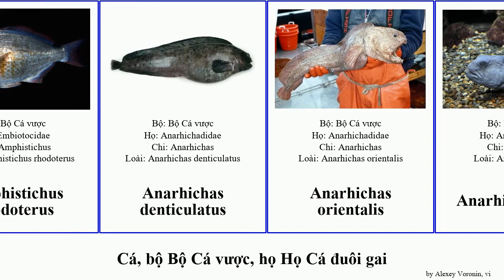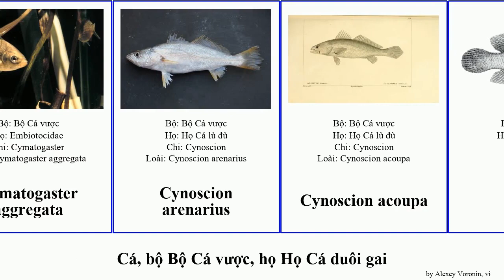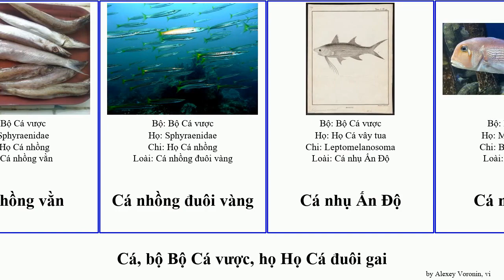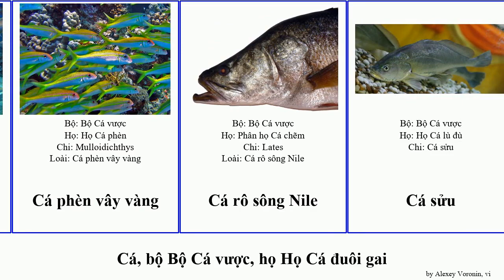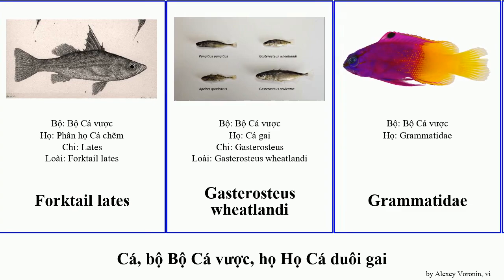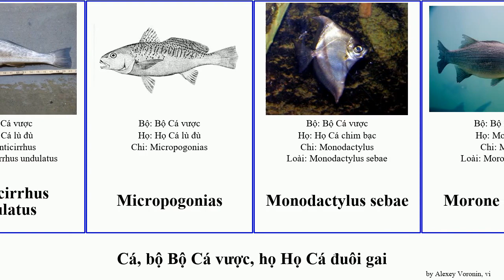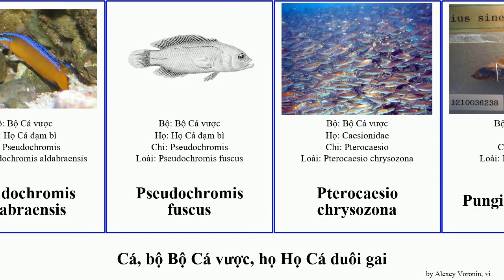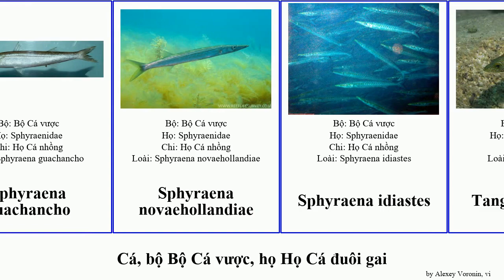Cá, bộ Bộ Cá vược, họ Họ Cá đuôi gai phèn nhồng vàng acanthurus opistognathus naso anarhichas vây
cá bộ Bộ Cá vược, họ Họ Cá đuôi gai.
fish of Order Perciformes Family Miscellaneous, language: vi.

Acanthurus bahianus
Acanthurus chirurgus
Acanthurus blochii
Acanthurus mata
Acanthurus sohal
Amphistichus rhodoterus
Anarhichas denticulatus
Anarhichas orientalis
Anarhichas lupus
Anarhichas minor
Bathymasteridae
Caesio caerulaurea
Caesio lunaris
Callanthias allporti
Callanthiidae
Caulolatilus intermedius
Centrogenys vaigiensis
Chi Cá gộc
Chionodraco rastrospinosus
Chirolophis decoratus
Cottocomephoridae
Culaea inconstans
Cyclopteridae
Cymatogaster aggregata
Cynoscion arenarius
Cynoscion acoupa
Cypho
Cá chích chòe
Cá gai
Cá gai đầu nhỏ
Cá gà trống
Cá gộc lớn châu Phi
Cá gộc sáu râu
Cá hồng miêu
Cá nhồng lớn
Cá nhồng phương bắc
Cá nhồng vây đen
Cá nhồng vằn
Cá nhồng đuôi vàng
Cá nhụ Ấn Độ
Cá nàng đào
Cá nục heo cờ
Cá phèn Argentina
Cá phèn chỉ vàng
Cá phèn hai màu
Cá phèn hồng
Cá phèn Hồng Hải
Cá phèn sọc vàng
Cá phèn sọc vàng kim
Cá phèn vây vàng
Cá rô sông Nile
Cá sửu
Cá vược khổng lồ
Cá vược mõm nhọn
Cá vược sọc
Cá ép
Cá ép thông thường
Cá ép vây trắng
Cá đuôi gai vàng
Cá ốc
Dicentrarchus punctatus
Equetus lanceolatus
Erilepis zonifer
Forktail lates
Gasterosteus wheatlandi
Grammatidae
Hemitripteridae
Họ Cá chim bạc
Họ Cá lù đù
Họ Cá nhồng
Họ Cá nâu
Họ Cá nục heo
Họ Cá phèn
Họ Cá vây tua
Họ Cá vược Nhật Bản
Họ Cá đuôi gai
Họ Cá đông
Họ Cá đạm bì
Lateolabrax latus
Liparis liparis
Malacanthidae
Menticirrhus
Menticirrhus undulatus
Micropogonias
Monodactylus sebae
Morone chrysops
Mullus
Naso annulatus
Naso brachycentron
Naso brevirostris
Naso unicornis
Nemateleotris decora
Odax cyanoallix
Opistognathidae
Opistognathus cuvierii
Opistognathus lonchurus
Opistognathus rosenblatti
Opistognathus whitehursti
Oxycercichthys veliferus
Pachyurus
Pentaceros
Pentaceros japonicus
Pholis fasciata
Phytichthys
Plesiops nakaharae
Podothecus veternus
Pogonophryne tronio
Polynemus plebejus
Polyprion oxygeneios
Pseudochromis aldabraensis
Pseudochromis fuscus
Pterocaesio chrysozona
Pungitius sinensis
Pungitius tymensis
Remora australis
Remora osteochir
Sleek lates
Sparisoma viride
Sphyraena guachancho
Sphyraena novaehollandiae
Sphyraena idiastes
Tanganyika lates
Umbrina
Zoarces americanus
Zoarces viviparus